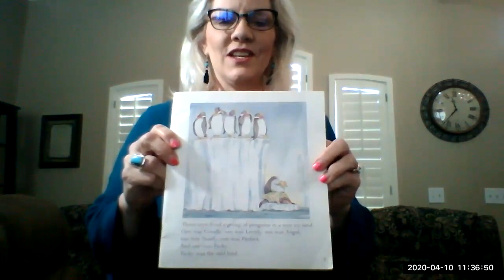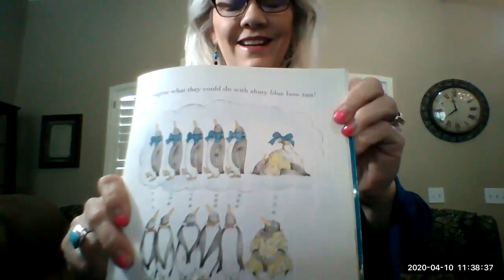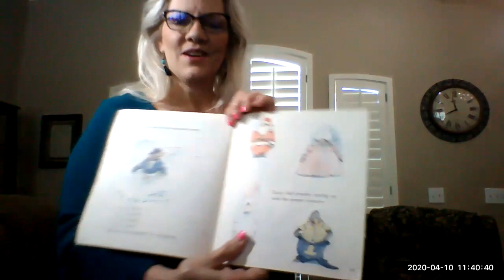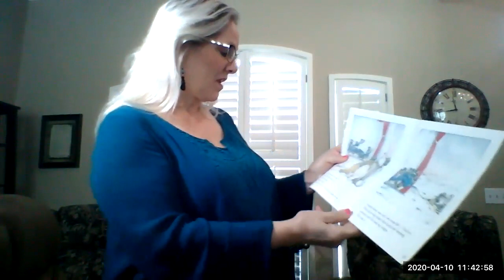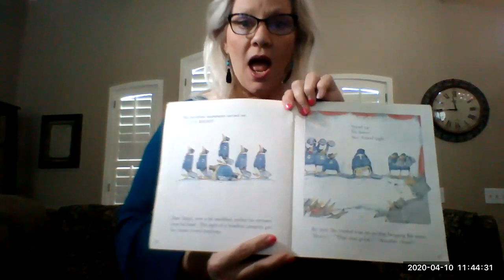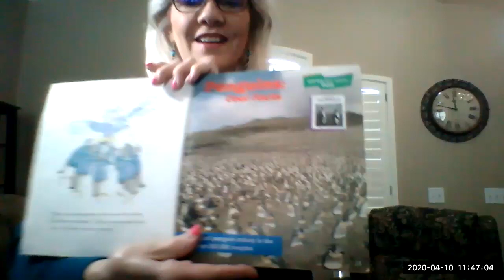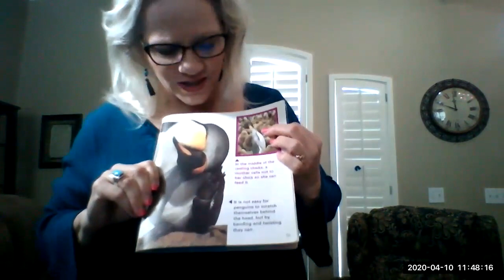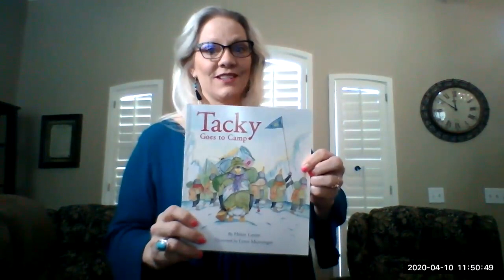Three Cheers for Tacky shared reading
Join the fun in this shared reading of Three Cheers for Tacky. Great discussion and fun activity suggestions make this a great story time video for children! Includes some real pictures of penguins, fun facts about them, as well as a poem and some math fun!